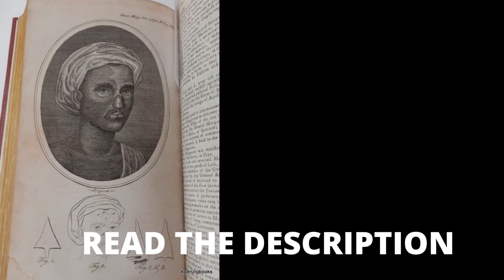The origin of Rhinoplasty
Surgical improvement in the appearance of nose, sometimes also performed to treat difficulty in breathing is Rhinoplasty
Sushruta was an ancient Indian physician and world's first surgeon known as “ Father of Surgery ” , “ Father of Plastic Surgery " for inventing and developing surgical procedures including “Rhinoplasty”
This untitled article was the first report published in Europe of the Indian forehead-flap method of rhinoplasty. "B. L.'s" report in The Gentleman's Magazine of the curious operation of making a nose from a forehead flap, accompanied by an engraving of the patient Cowasjee with restored nose and showing the stages of the operation, sparked Western interest in plastic operations. This interest culminated in Carpue's successes with the Indian method in 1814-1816 (Garrison-Morton 5737) which were the turning point in the development of modern plastic surgery.